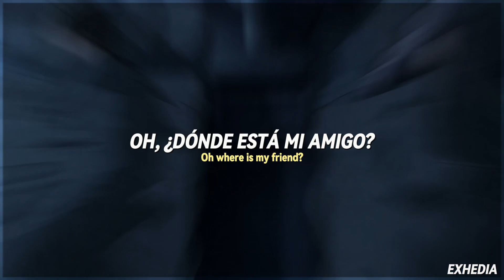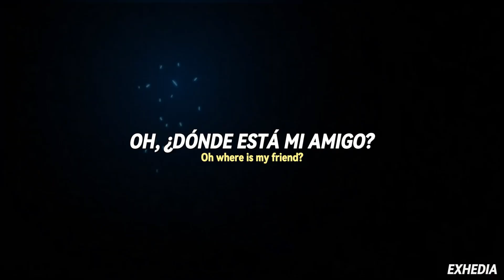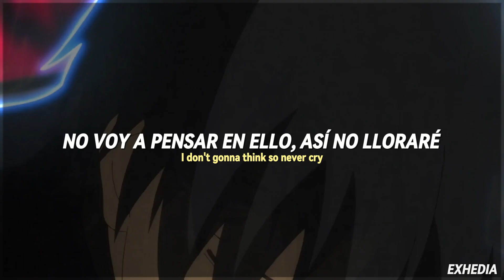Yasushi Ishii ; Can You Fly? || 『 Darker Than Black Gaiden 』 — Sub. Español + Romaji || 『AMV』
╰Anime: Darker Than Black Gaiden
╰Canción: Can You Fly?
╰Artista: Yasushi Ishii

➤ Las OVAS de DTB son una maravilla audiovisual, y su tema para el ending es lo más melancólico que he oído, me encanta.